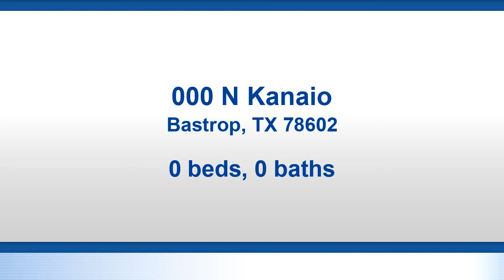New Residential for sale found at 000 N Kanaio, Bastrop, TX 78602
Lot in one of the best neighborhoods in Bastrop, Tahitian Village. In an HOA but No HOA fees, instead just an Annual Read maintenance fee only. Heavily wooded, would be perfect lot for a site built home of your dreams. Contact Listing agent with any other questions.

Bedrooms: 0
Bathrooms: 0.00
Square Feet: 0
Price: $3,250